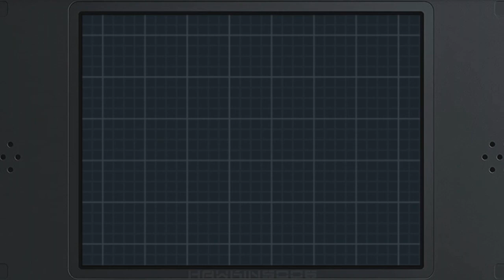Pokemon Black 2 #74: Czarny smok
Docieramy na szczyt Skręconej Wieży, gdzie zmierzymy się z legendarnym smokiem - Zekrom'em. Po jego złapaniu ruszymy w dalszą drogę.